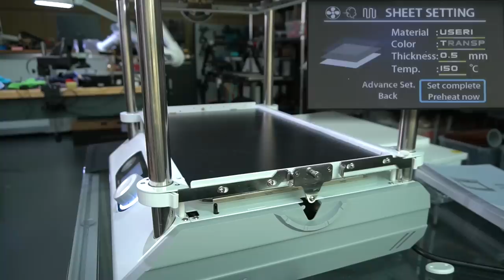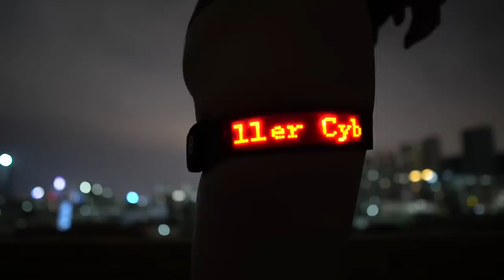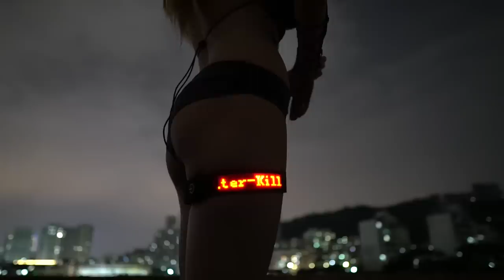Kydex Bra Vacuum Forming With The Formart 2